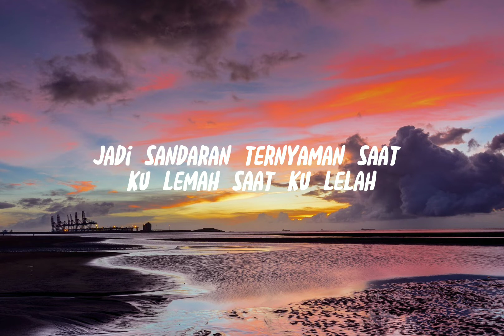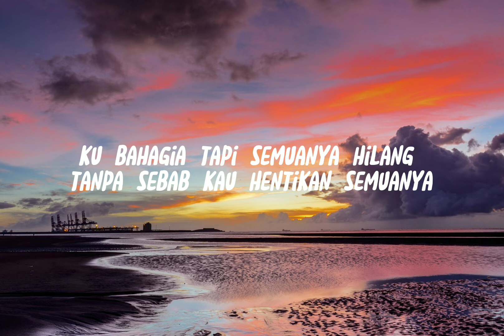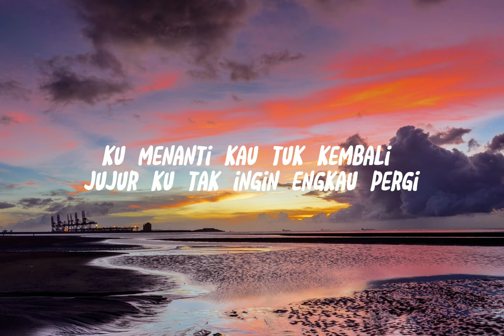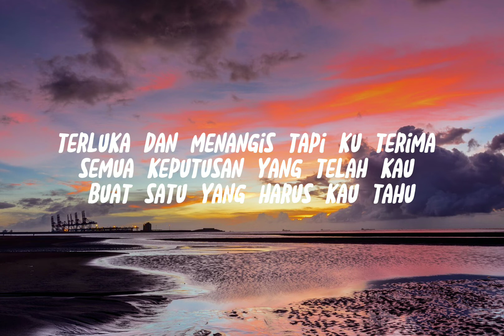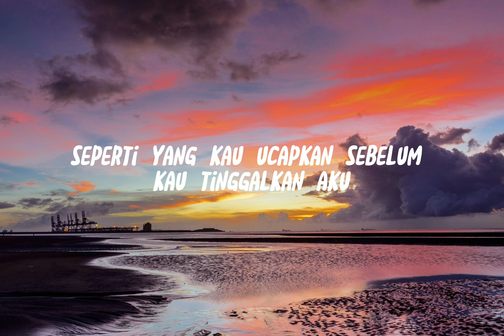Tak Ingin Usai - Keisya Levronka (Lyrics)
Artist : Keisya Levronka - Tak Ingin Usai

©If any producer or label has an issue whit this song or picture. please get in contact with us and we will delete it immediately..